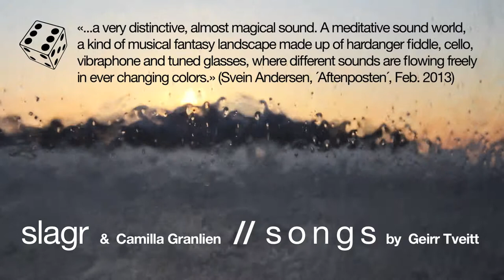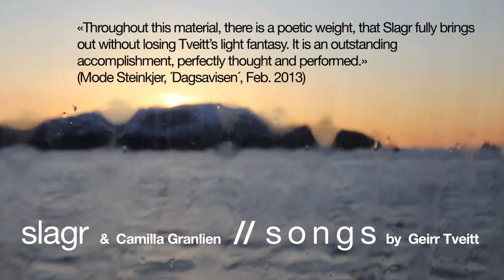SLAGR: Songs by Geirr Tveitt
SLAGR & Camilla Granlien //  SONGS by Geirr Tveitt
New album release spring 2013 on Ozella Music.

Sigrun Eng - cello
Anne Hytta - hardanger fiddle
Amund Sjølie Sveen - vibraphone and tuned glasses
Camilla Granlien - voice

Produced by Nils Økland
Recorded in Rainbow studios, Oslo